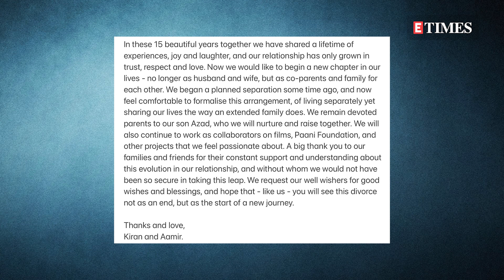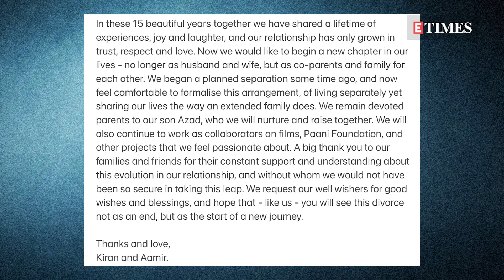Aamir Khan and Kiran Rao's FIRST picture after their DIVORCE goes viral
Aamir Khan and Kiran Rao’s divorce certainly came as a shock to their fans but the estranged couple assured everyone that they will continue to work together in the future. Aamir Khan and Kiran Rao are currently in Kargil with their son Azad as they busy shooting the last portions of ‘Laal Singh Chaddha’. On Friday, the team was joined by actor Naga Chaitanya. He shared a happy picture with Aamir and Kiran, a first after they announced their divorce. It went viral on social media in no time.